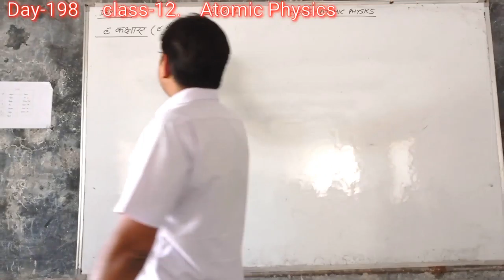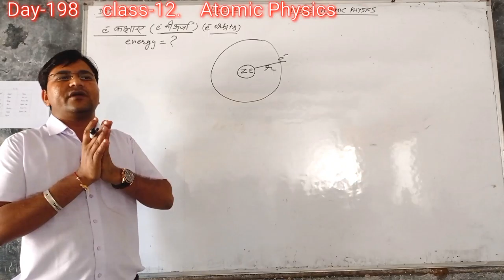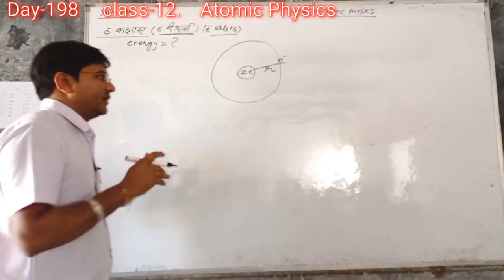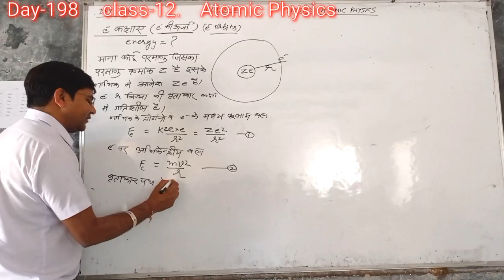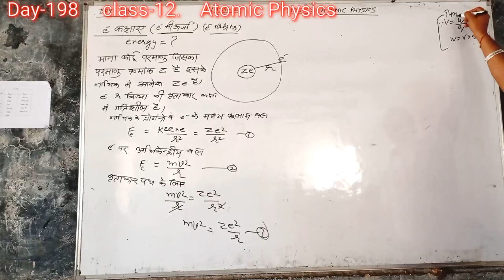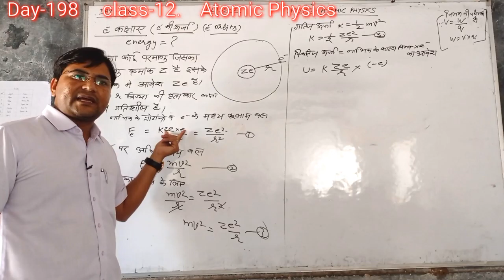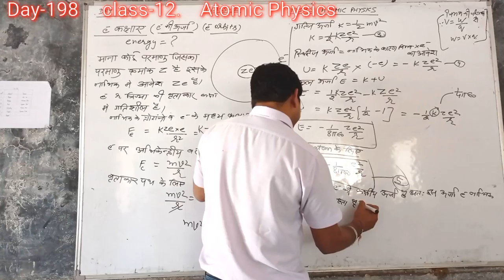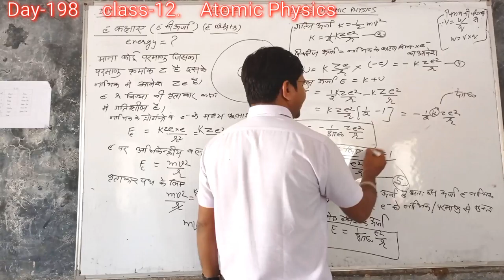Day-198{12th}ELECTRON ORBITS ENERGY OF ORBITAL ELECTRON